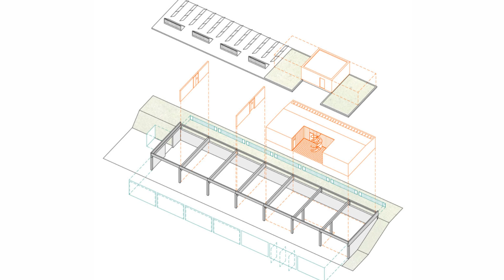Станция техобслуживания, Прага, Чехия. Service station, Prague, Czech Republic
Современная архитектура. Станция техобслуживания, Прага, Чехия. Service station, Prague, Czech Republic